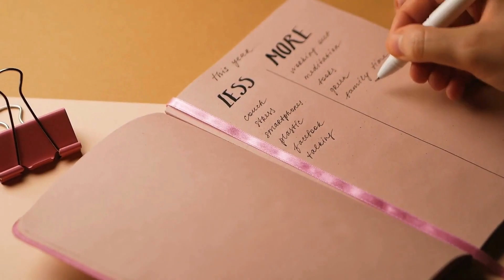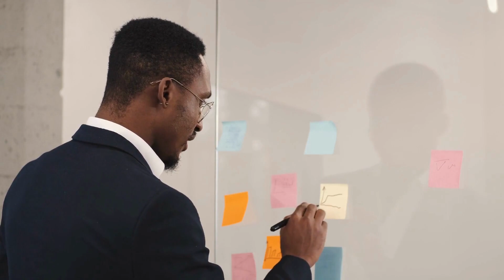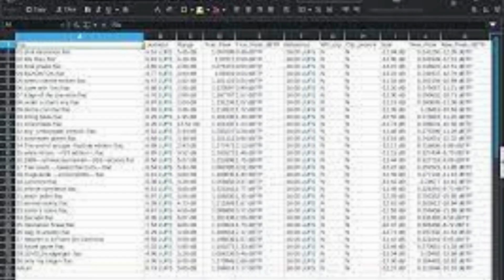How to set financial goals for 2024\Step-by-Step 7 simple Guide\2024க்கான நிதி இலக்கு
Hey there, Want to make 2024 your best financial year yet? This easy-to-follow guide will walk you through the process of setting and achieving your financial goals. ✨
Why Set Financial Goals?
Setting financial goals is like creating a roadmap for your wealth journey. It provides clarity, motivation, and a sense of purpose to your financial decisions. Let's explore why it's crucial to set these milestones.
How to Set Your Financial Goals for 2023 and 2024
🎯 Tip 1: Define Your Goals - Be specific about what you want to achieve.
📈 Tip 2: Break It Down - Divide big goals into smaller, manageable tasks.
⏰ Tip 3: Set a Timeline - Give yourself deadlines for each goal.
🔄 Tip 4: Review and Adjust - Regularly reassess and tweak your goals as needed.
Financial Goals Before 30 - A Blueprint for Success
If you're aiming to achieve financial milestones before hitting the big 3-0, this section is your go-to guide! Learn about FinancialGoalsBy30 and the steps to make it happen.

Money Goals and Budgeting Basics
💼 Tip 5: Master the Budget - Learn the ABCs of budgeting for effective money management.
📉 Tip 6: Track Your Spending - Identify areas where you can cut back and save.
💡 Tip 7: Emergency Fund - Build a safety net for unexpected expenses.
How to Set and Achieve Financial Goals
It's not just about setting goals; it's about reaching them too! Discover actionable tips to turn your dreams into achievements.
2024 Financial Goals - Planning for the Future
Let's jump ahead and strategize for the financial landscape of 2024. Stay ahead of the game with foresight and planning! 🚀
The Richest Wealthy Tamil Way
Embrace the RichestWealthyTamil mindset as we explore unique perspectives on wealth-building from the Tamil community. Learn valuable insights and techniques.
Conclusion:
Congratulations! You're now equipped with the knowledge to set, plan, and achieve your financial goals. Remember, it's not just about the destination, but the journey. Start today, and let's make 2023 your year of financial triumph! 💪💰